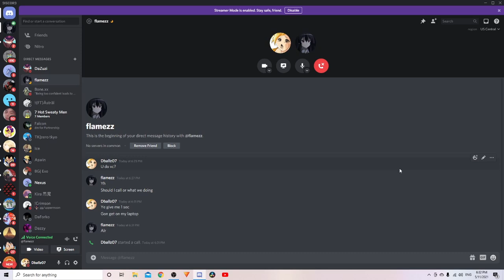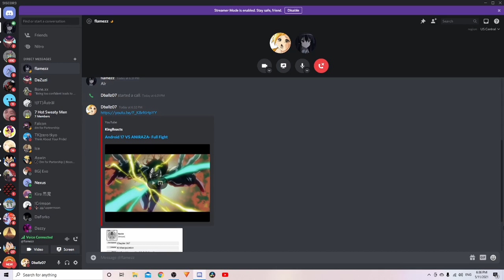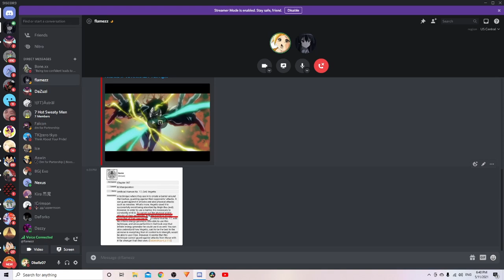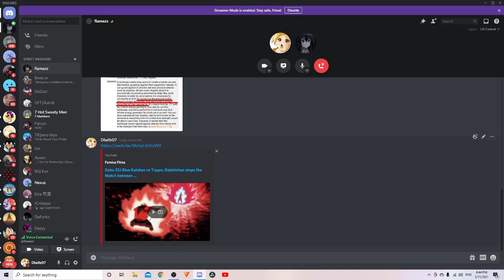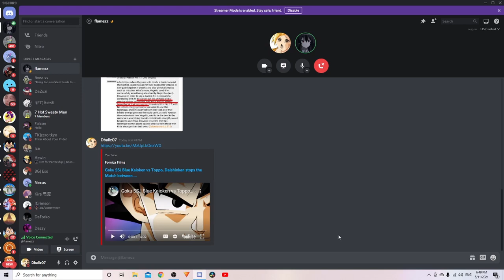Gohan VS 17